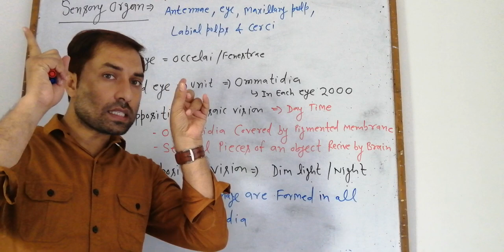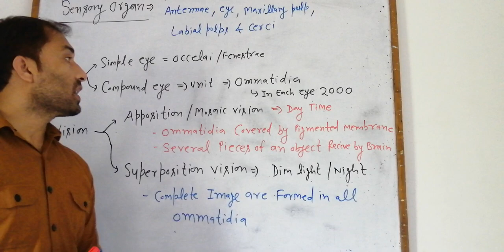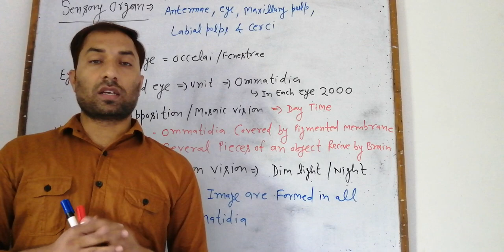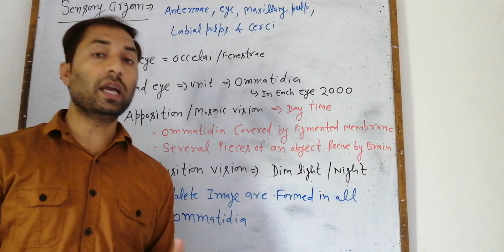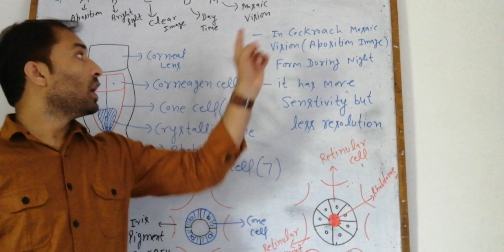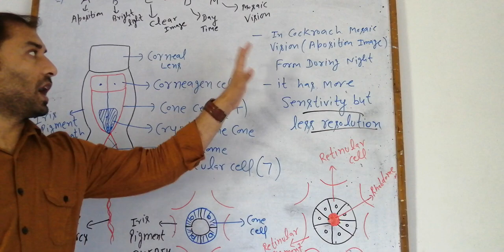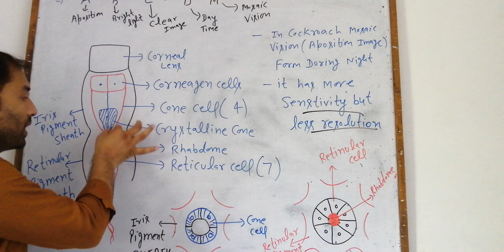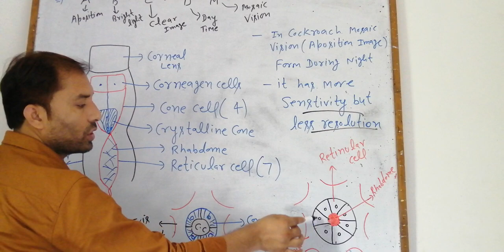COCkROACH 16 Eye